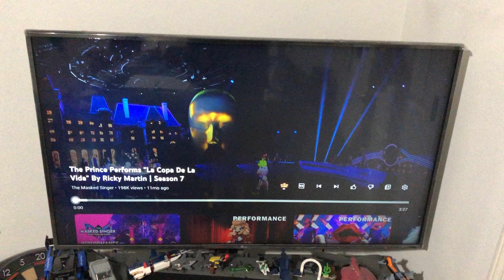Last performance character clue Kevin Hart